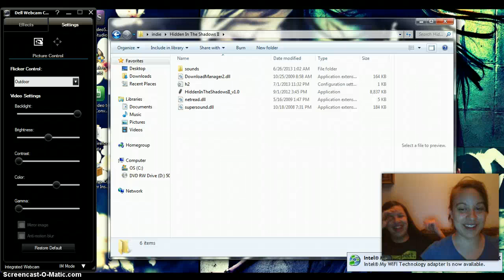Hidden in the Shadows II 2: i made a new friend!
haley watches as i play this game.